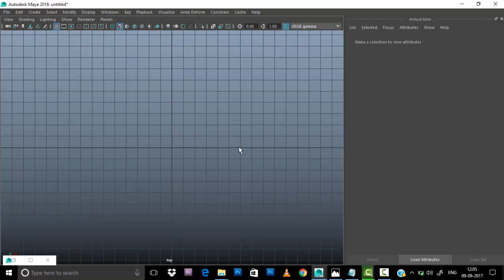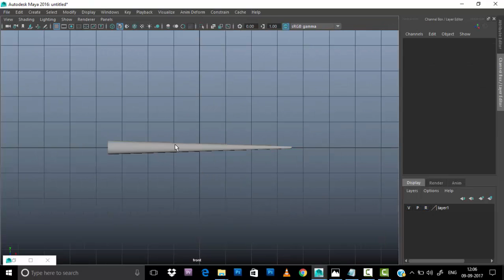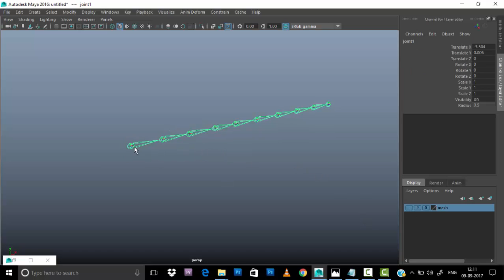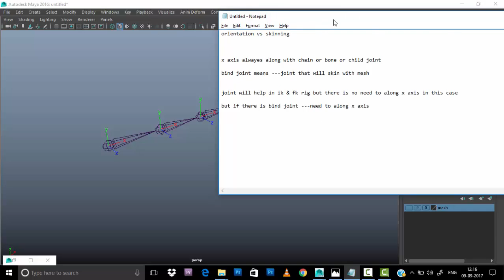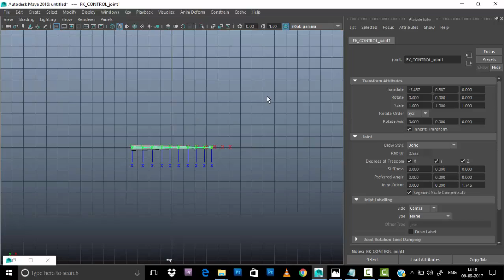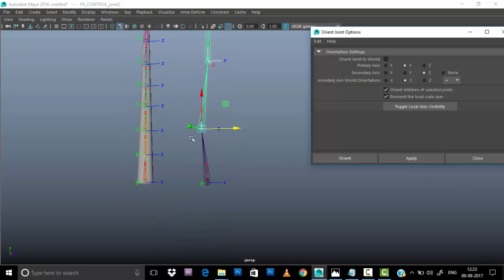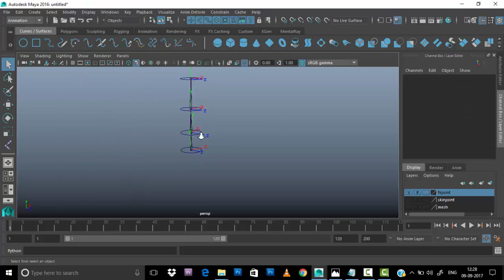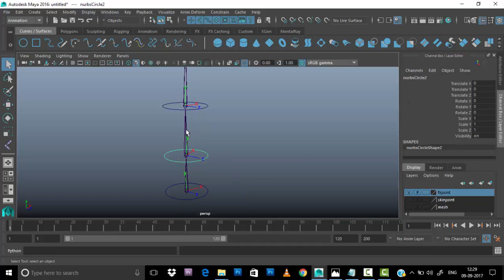skin joint VS fk joint